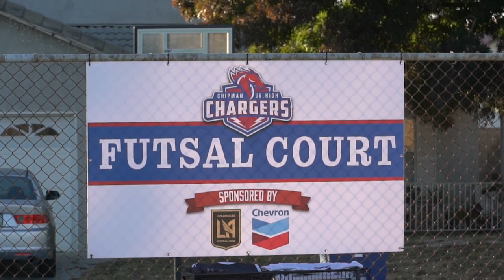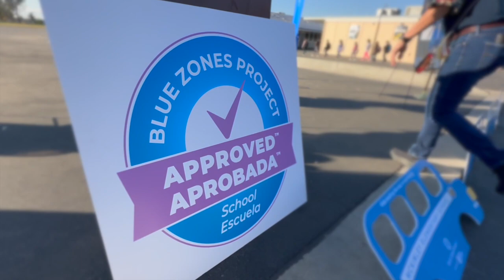BCSD News en Español - 1 de diciembre de 2023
¡Esta edición de BCSD News en Español presenta una nueva cancha de fútbol de sala en Chipman, la Escuela McKinley recibió la acreditación Zona Azul,  estudiantes de Cato ganan campeonato de fútbol americano de bandera y voleibol, y la colecta de juguetes y libros Toys for Tots ya está en marcha en BCSD.